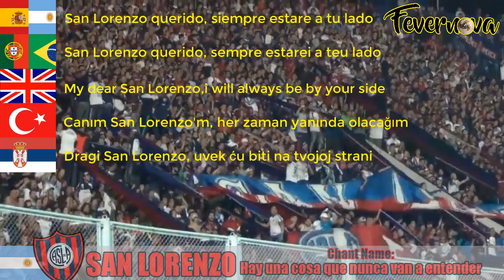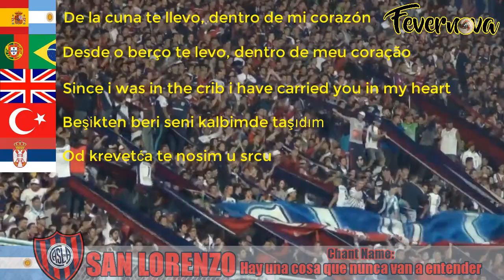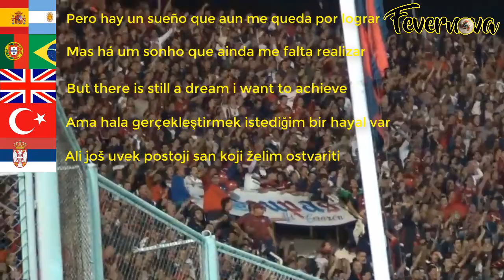San Lorenzo Chant With Lyrics: "Hay una cosa que nunca van a entender" | La Gloriosa Butteler | ARG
San Lorenzo Chant With Translated Lyrics: "Hay una cosa que nunca van a entender" | La Gloriosa Butteler | Argentina | Subtitles PT TR ENG ESP | Ultras | Fans | Supporters | Torcidas | Hinchadas | Hinchas | Barra Bravas | Hooligans | Navijaci | Navijanje | Taraftar